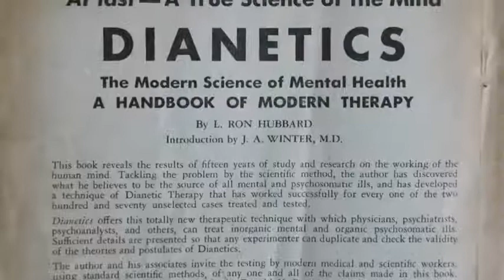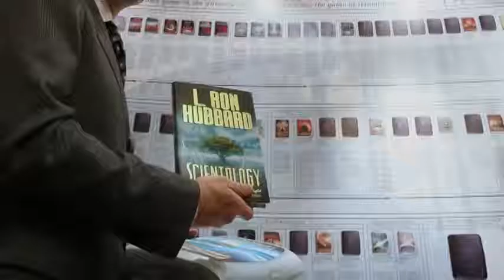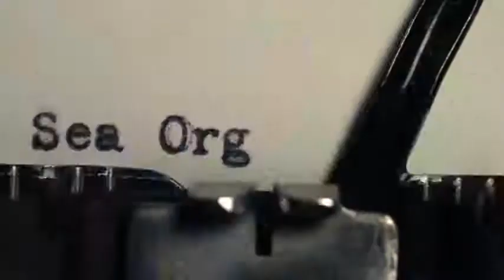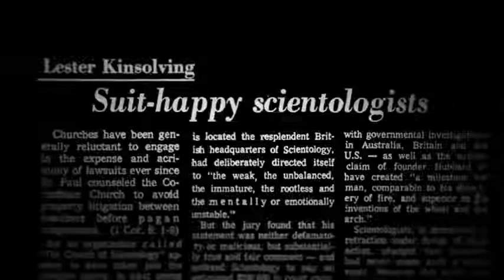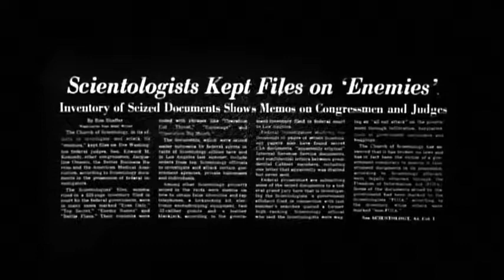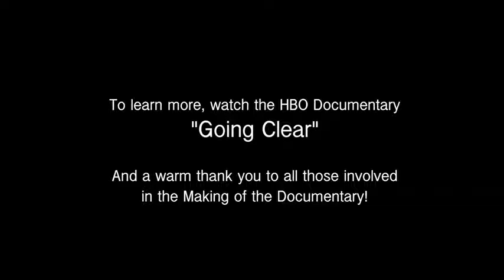The Faith: Scientology